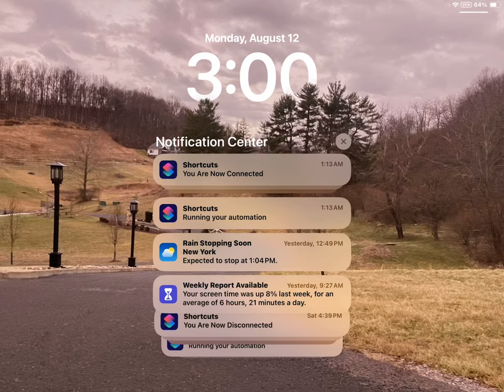August 12, 2024